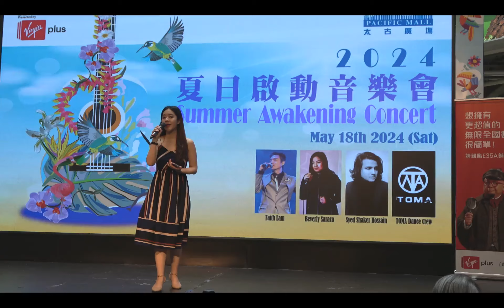Pacific Mall 2024 Summer Awakening - TOMA dance crew part 1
May 18. victoriaday weekend. dancecover C0005 Segment 0 x264